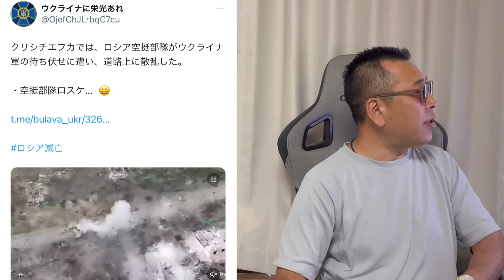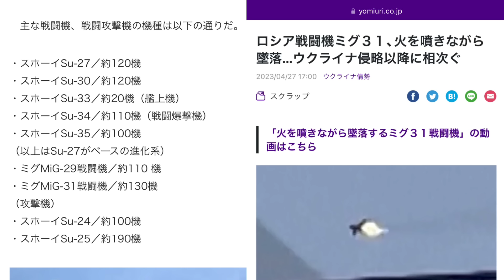実は苦しい ロシア戦闘機の懐事情 後半は中国一の金持ち村が破綻